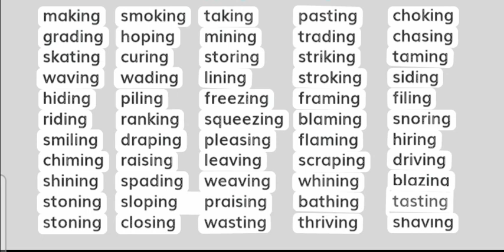ing words reading pratice ncert for all class must read 📚